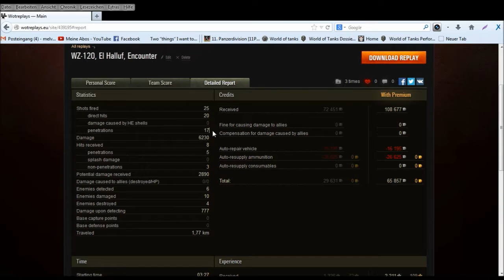WZ-120 WOT Guide (Deutsch)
Mein erstes YT-Video: Ein Guide vom WZ-120, dem Chinesen 9er Med!
Die Quali (Audio und Video) ist nicht perfekt, wer Tipps hat, ich nehme sie gerne! Freue mich generell über Kritik-
genghiswolves, 11pzd!